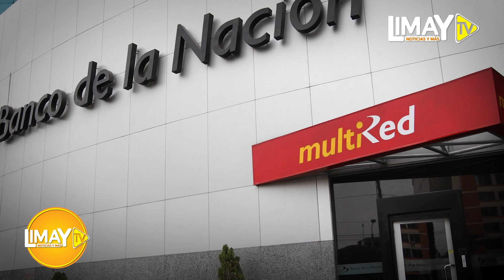PRÉSTAMOS CON BAJOS INTERESES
El Banco de la Nación otorgaría préstamos a todos los peruanos. ¿Y cómo será? Aquí te lo decimos.